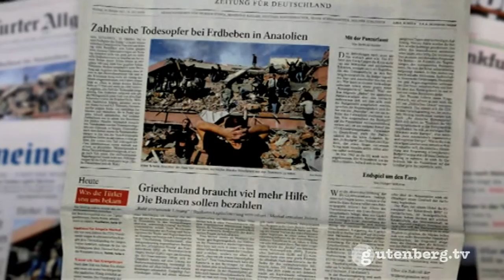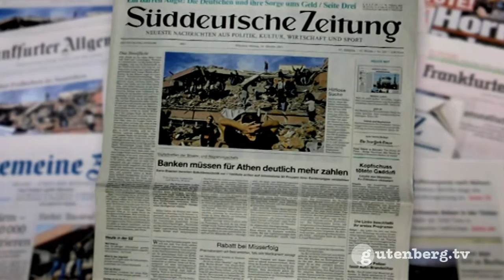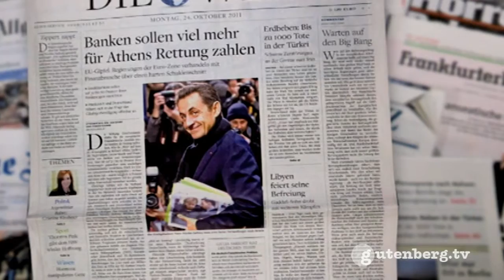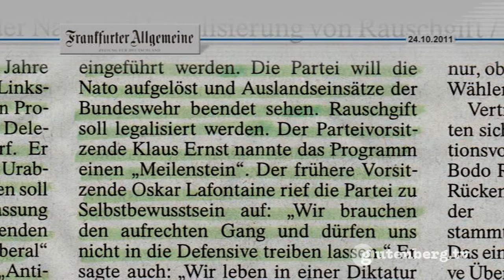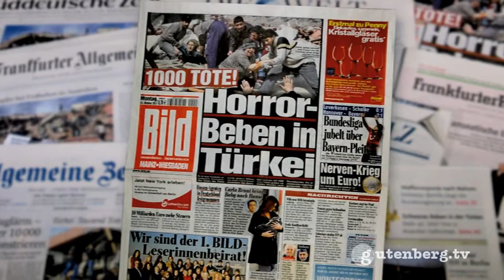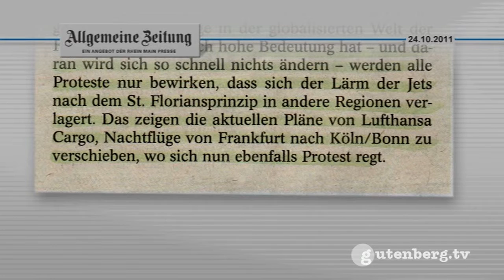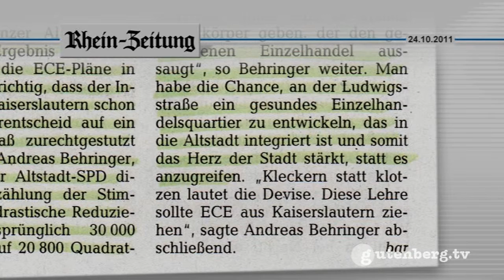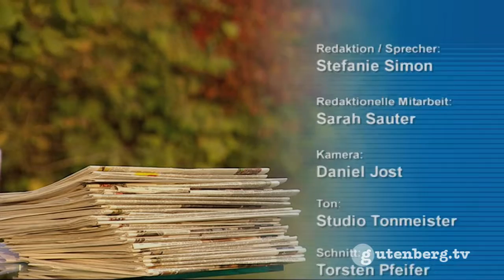gut gedruckt - Presseschau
Die Presseschau am Montag mit diesen und weiteren Themen: +++ Krisentreffen der EU: Die Staats- und Regierungschefs der EU haben das Gipfel-Wochenende in Brüssel ohne konkrete Ergebnisse beendet. Ein weiteres großes Treffen am Mittwoch soll die Entscheidung bringen. "Wer auf den Befreiungsschlag in der europäischen Schuldenkrise hofft (...), der wird wohl wieder einmal enttäuscht", schreibt DIE WELT. Die SÜDDEUTSCHE ZEITUNG kommentiert: "Egal, wie viel Geld mobilisiert wird, retten wird es den Euro nicht". +++ Libyen feiert Befreiung: Drei Tage nach dem Tod des ehemaligen Machthabers Gaddafi hat das Land das Ende von dessen Herrschaft gefeiert. Die FRANKFURTER ALLGEMEINE ZEITUNG (FAZ) appelliert an eine nüchterne Betrachtung: "Die Verantwortung für Libyen und den Irak lässt sich nicht leicht abschütteln". +++ Parteitag der Linken: Vier Jahre nach ihrer Gründung hat sich die Linkspartei auf ihrem Parteitag in Erfurt am Wochenende ein Programm gegeben. 96,9 Prozent der Delegierten stimmten für den Entwurf. Ein "Meilenstein" zitiert die FAZ den Parteivorsitzenden Klaus Ernst. Das Programm macht "die Partei noch linker, noch randständiger", kommentiert die FRANKFURTER RUNDSCHAU. +++ Demo gegen Fluglärm: Über 10 000 Menschen demonstrierten am Wochenende zwischen Mainz und Wiesbaden gegen den zunehmenden Fluglärm. "Die Mainzer Demo hat einmal mehr gezeigt, dass mittlerweile auch die sogenannte "Mitte der Gesellschaft" bereit ist, für ihre Anliegen auf die Straße zu gehen", kommentiert die ALLGEMEINE ZEITUNG. +++ (Moderation: Stefanie Simon)